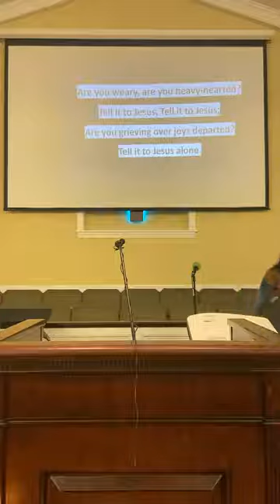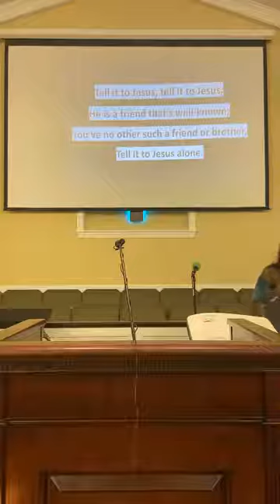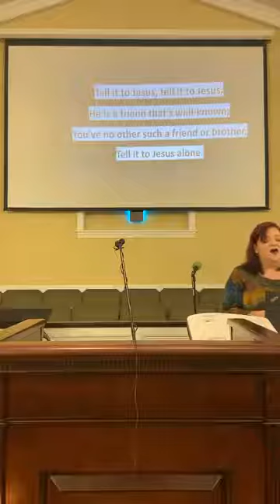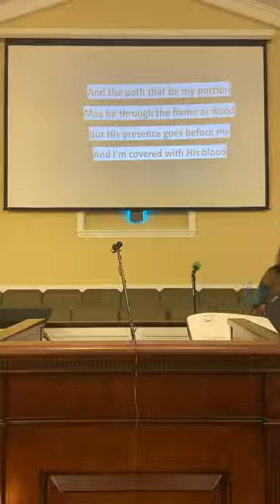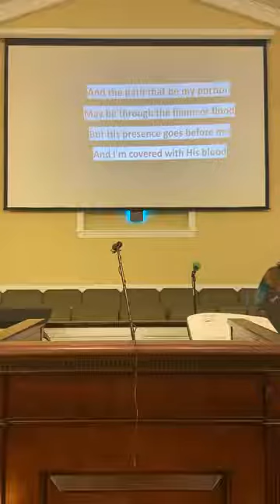4 18 2021